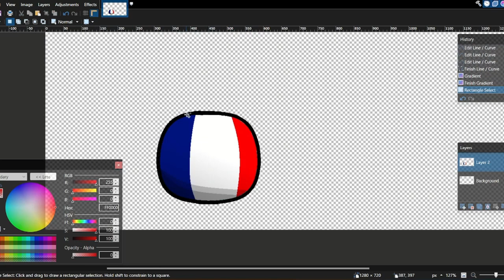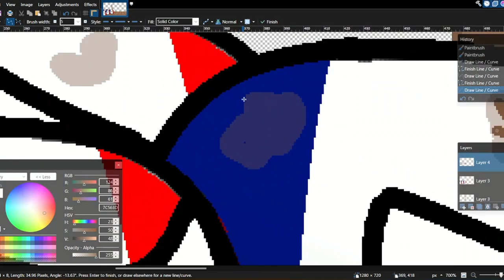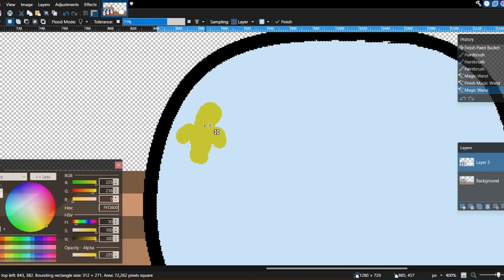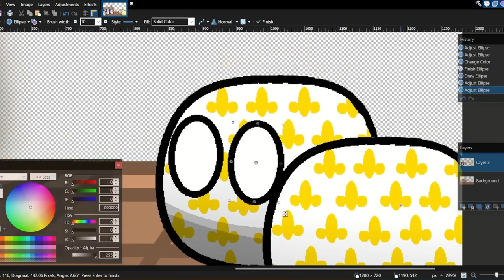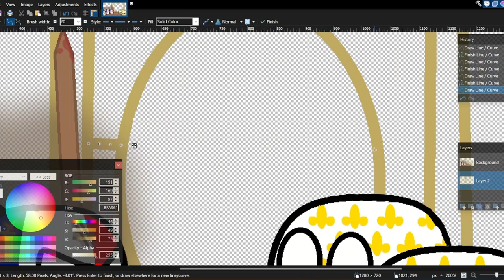Happy Bastille Day! | SPEEDART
Bastille Day, in France and its overseas départements and territories, holiday marking the anniversary of the fall on July 14, 1789, of the Bastille, in Paris. Originally built as a medieval fortress, the Bastille eventually came to be used as a state prison.